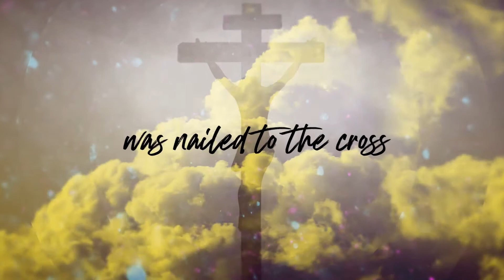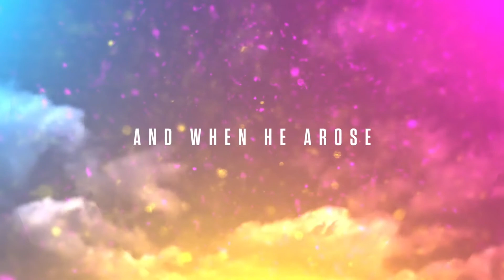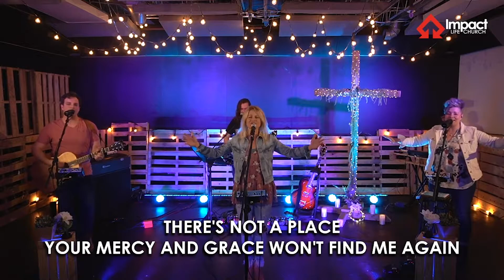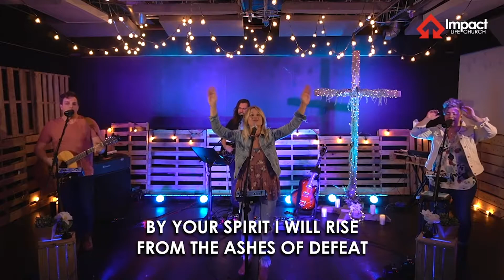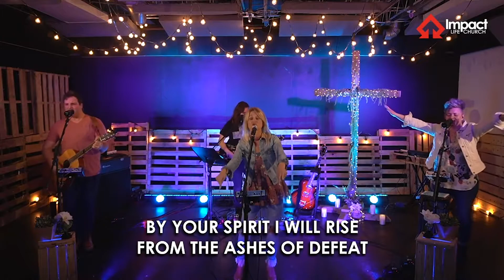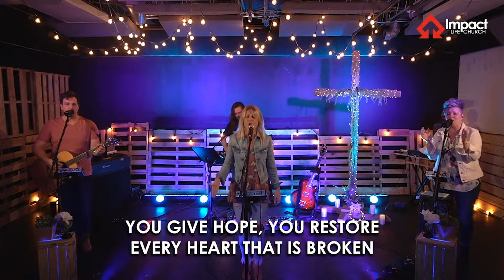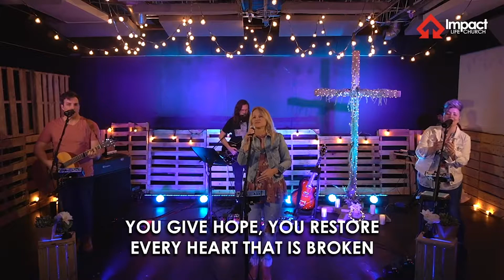He Is Risen Easter Service (April 4)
Join us for a wonderful Easter service. Jesus is risen and He has won it all!

John 3:16-17 (TPT)
16 For this is how much God loved the world—he gave his one and only, unique Son as a gift. So now everyone who believes in him will never perish but experience everlasting life.

17 “God did not send his Son into the world to judge and condemn the world, but to be its Savior and rescue it!